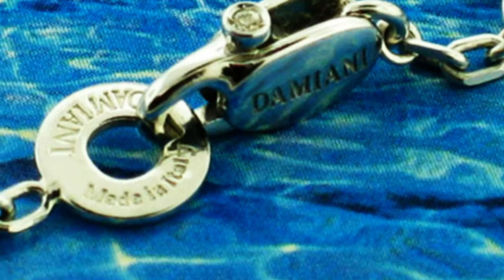Damiani Blasoni Necklace 18kt White Gold Diamonds 20019380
Damiani is an Italian Jewelry company founded in 1924 by Enrico Grassi Damiani in Valenza, Italy. Strongly influenced by the beauty of Art Deco styles, Enrico designed and produced fine jewelry which quickly became renowned. He became the personal jeweler of influential families. Enrico's son, Damiano Grassi Damiani began the company in 1924, and introduced new marketing and advertising strategies. Damiani, for example, was the first company to introduce Certificates of Authenticity for jewelry pieces showing the details included in the jewelry, for example, the number of carats. The family business's Vice-President is Silvia, the granddaughter of Damiani. The company is also run by her mother, Gabriella, and her siblings, Guido and Giorgio. Damiani has won 18 Diamonds International Awards!!!

Brand  Damiani
Collection  Blasoni
Reference #  20019380
Description  18k White Gold Necklace with Diamonds, Length 266 mm.
Material  18K White Gold ( 10,90 gr ), Diamonds ( 0,01 ct )
Condition  New, Display item, 100% Authentic
Comes with  Jewelry Box, Papers, Warranty booklet